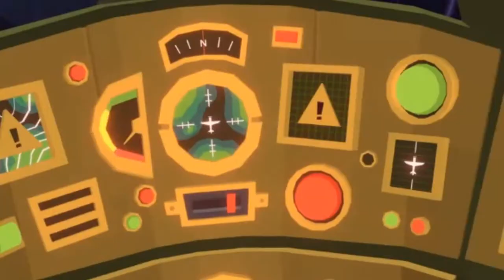Down in Bermuda Commercial by That 80s Movie Trailer Guy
Lord Gamerson, his Intern Jason and That 80s Movie Trailer Guy bring you their commercial for Down in Bermuda. This game is available on PC and the Nintendo Switch